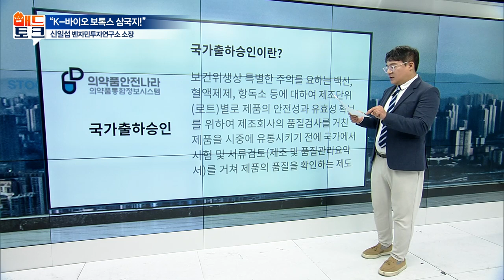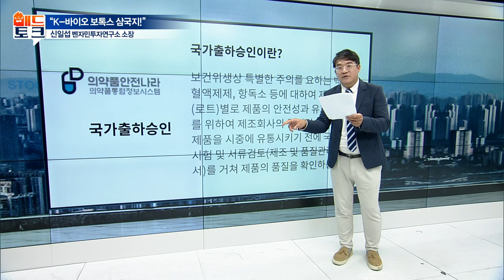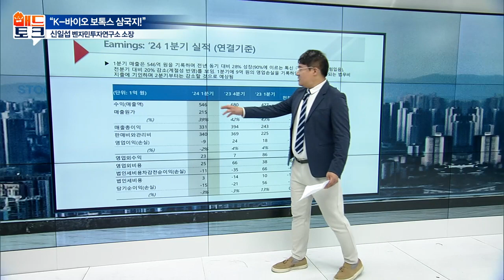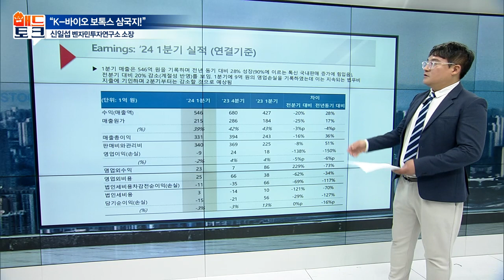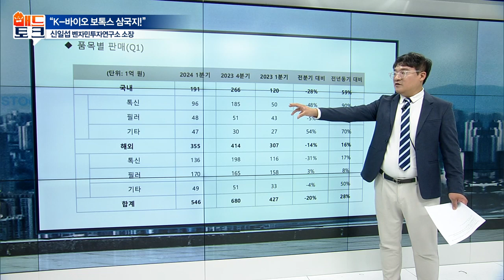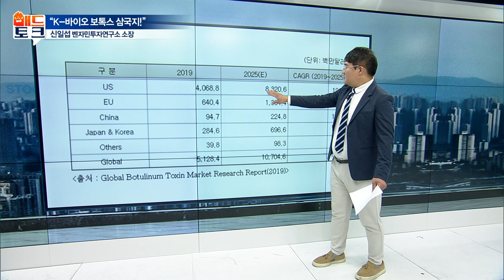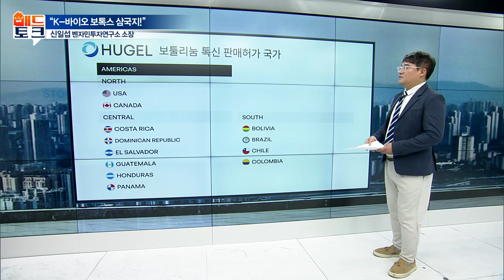보톡스 삼파전... 승자는 여기가 될 겁니다 [매드토크] | Market Now (20240705)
- K-보톡스 3파전! 최종 승기는?
- 美 ITC 보톡스 소송 예비판결 ‘휴젤’ 승소
- 메디톡스 “최종결정 재검토 요청”